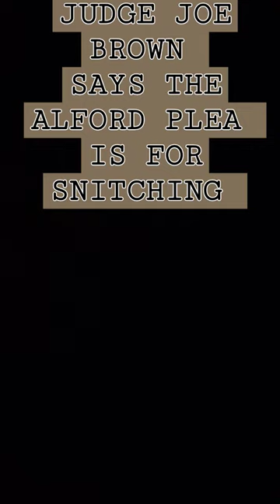Gunna took the Alford plea and said he was innocent. Judge Joe Brown says different